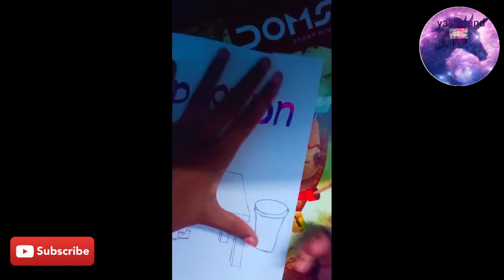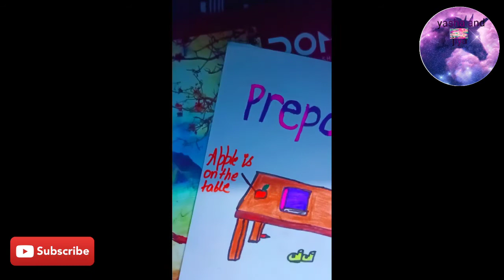how to make chart of preposition.